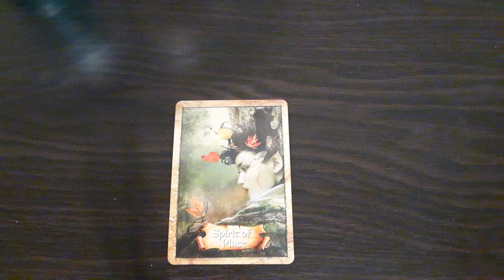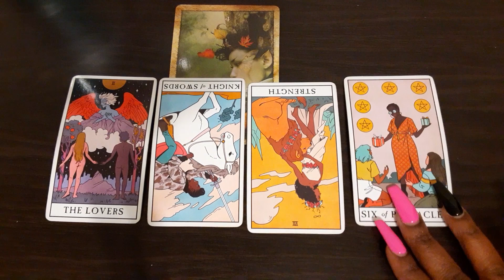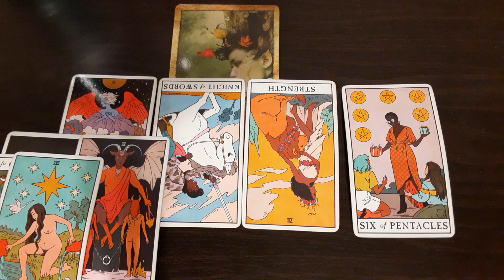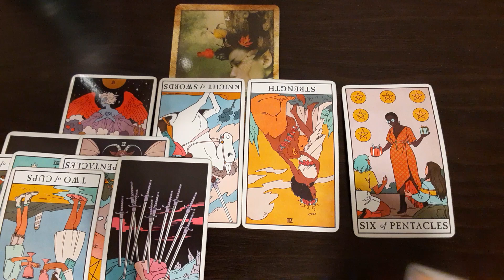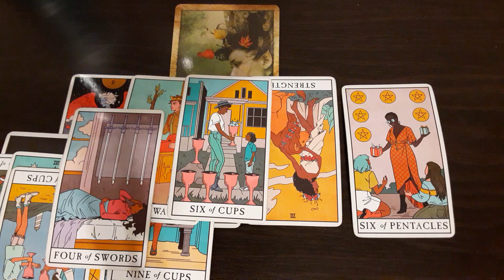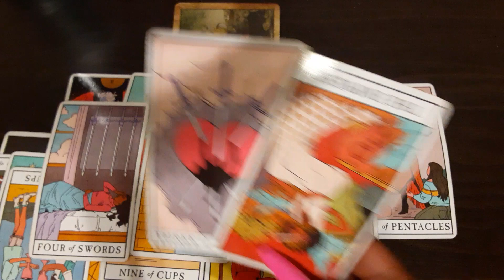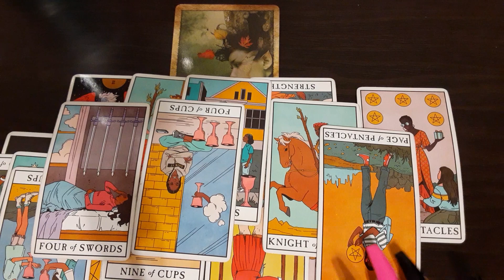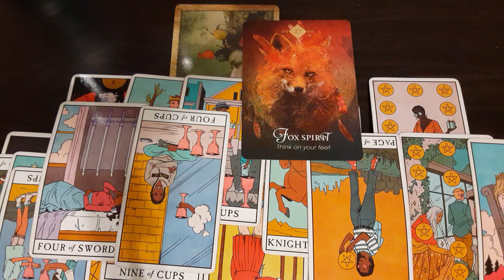Cancer- Someone wants your connection block💔